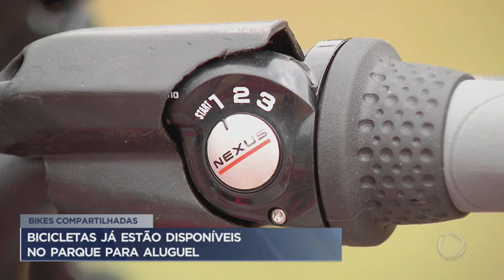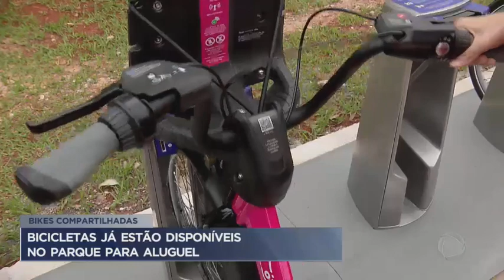Bicicletas compartilhadas já estão disponíveis no Parque da Cidade para aluguel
As bicicletas compartilhadas estão disponíveis novamente em Brasília. Nesse primeiro momento, elas vão estar em 17 pontos da cidade. O plano é que, em breve, as retiradas sejam feitas em 70 lugares em todo o Distrito Federal. A ideia é ter a possibilidade de completar o circuito de ônibus ou ter mais uma opção de locomoção.